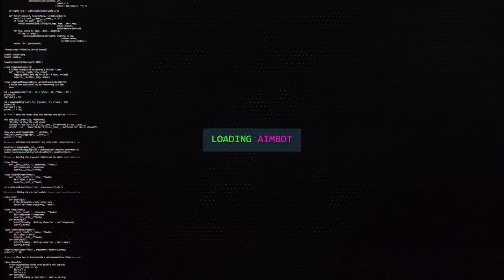PRA QUE EU TO USANDO ESSA SNIPER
Compre jogos mais baratos com o cupom "corvo"!